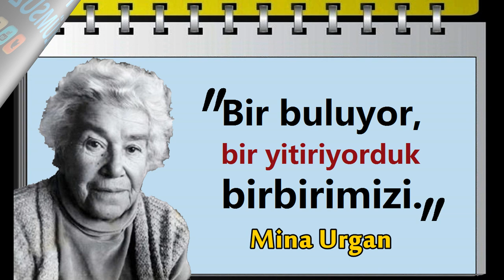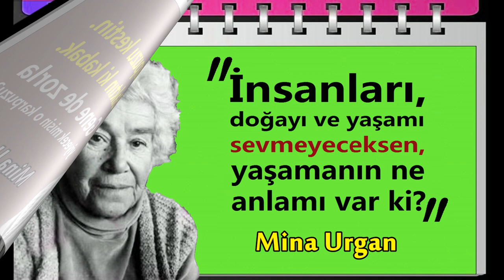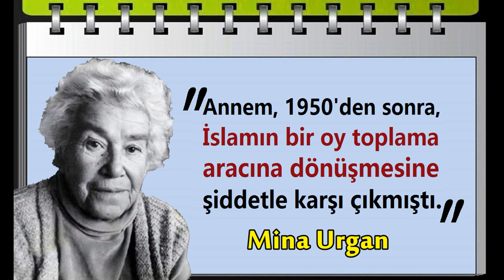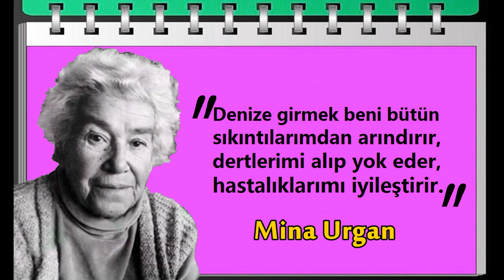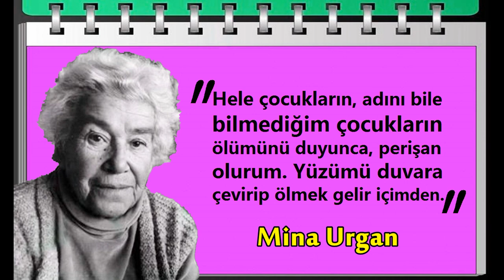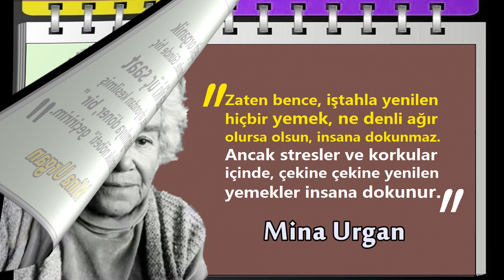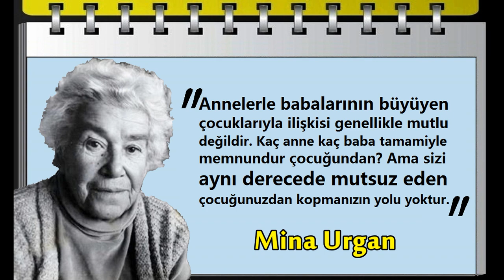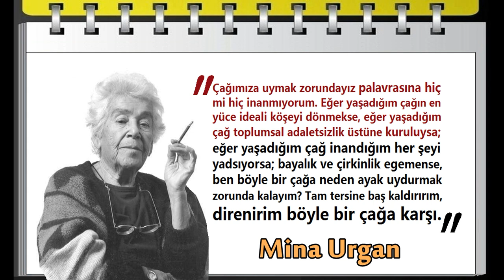Kadınım ben ve benim ülkem tüm dünya. | Mina Urgan | Sözleri:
Mîna Urgan(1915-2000)   Türk İngiliz edebiyatı profesörü, yazar, filolog ve çevirmen. İngiliz edebiyatının en önemli eserlerini Türk edebiyatına kazandırdı. Vikipedi